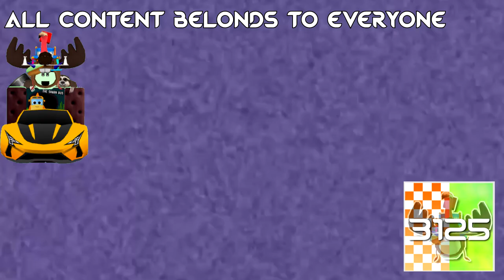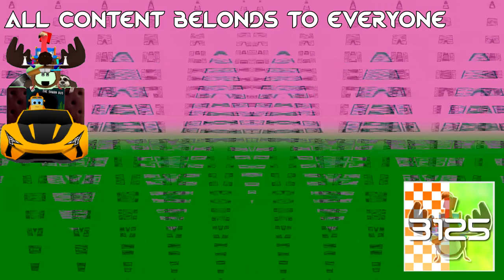OOPS Csupo Effects (Sponsored By Preview 2002 Effects)